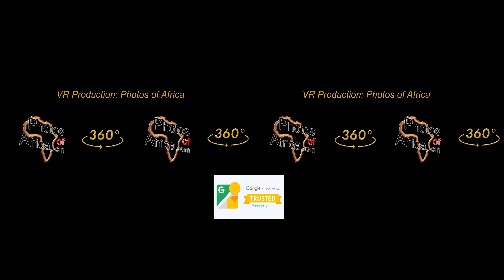360 Video of Blyde Canyon a Forever Resort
Blyde Canyon, A FOREVER RESORT has commanding views of the Blyde River Canyon, the third largest canyon in the world.This three and four star Resort is located a mere 160 kilometers from Nelspruit and 50 kilometers from Graskop. It is the ideal base for hiking trails and scenic trips by car to well-known Mpumalanga locations, including Pilgrim’s Rest.